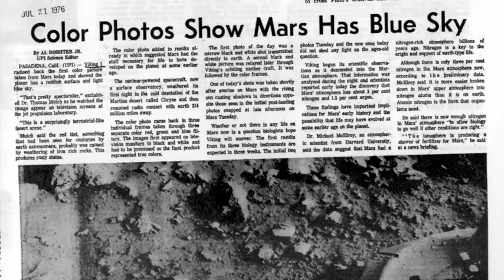Carl Sagan Announces Correct Color of Sky in Viking Mars Image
An audio clip from a press conference at the Jet Propulsion Laboratory, July 21, 1976, the day after Viking 1 landed on Mars. Sagan and Pollack were both experts in the physics of planetary atmospheres, including the processes that produce sky colors.